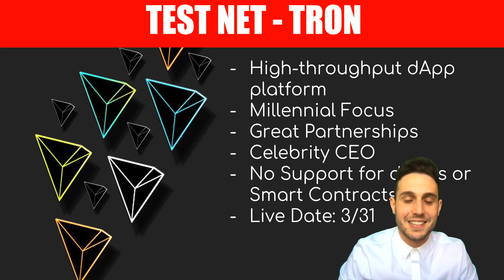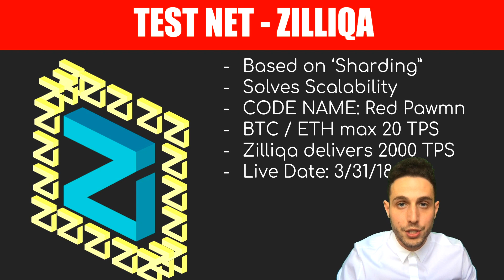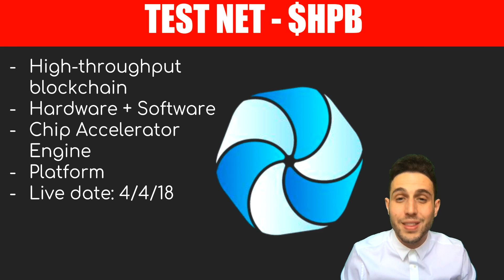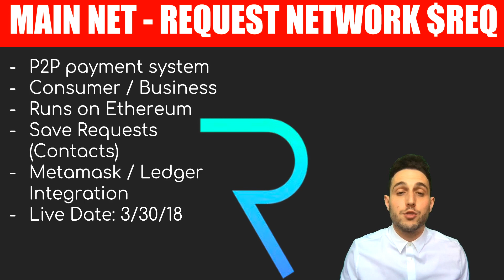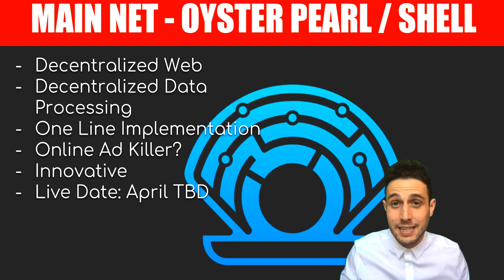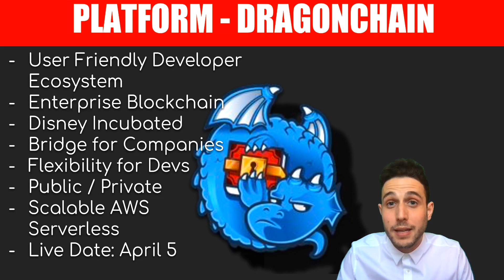Blockchcain Testnets, Mainnets, Platforms Released $WTC $GVT $REQ $DRGN $TRX $NAS $HPB $ONT $ZIL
Testtets, Mainnets, And Platform Released Updates. $WTC $GVT $REQ $DRGN $TRX $NAS $HPB $ONT $ZIL

Please let us know what you thought about our review below! Are you holding any of these coins?